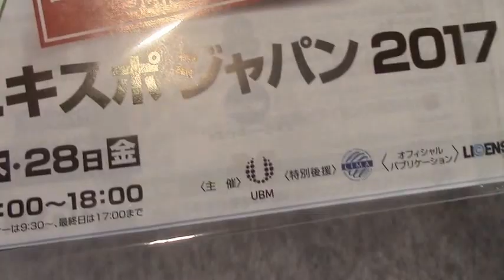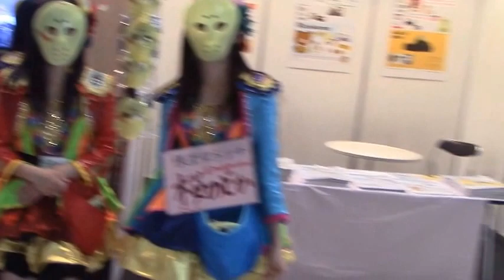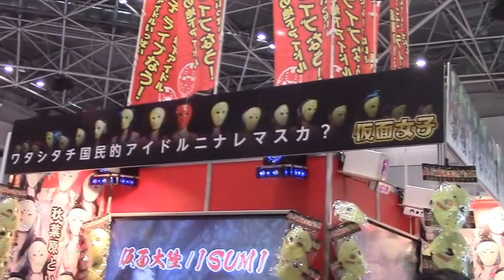「ライセンシングエキスポジャパン2017」（4/27)ー最強の地下アイドル『仮面女子』とは一体な～に